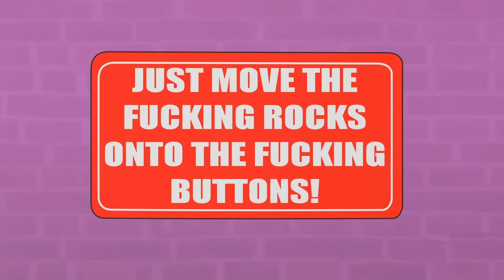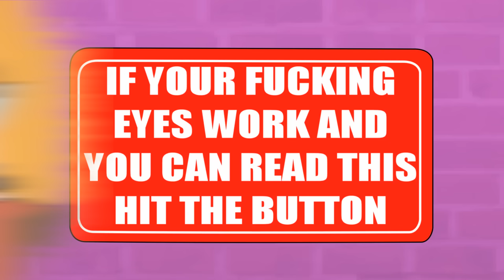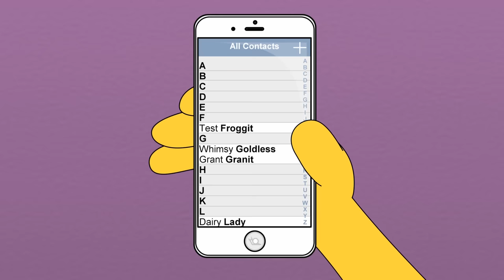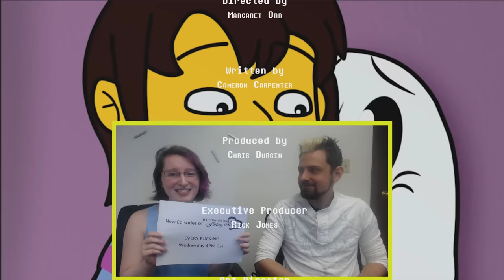If Undertale had a Flirting Route (Funny Animation)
Frisk enters the underworld, meets some unlikely personified objects, and learns the ins-and-outs of lust and love.

Directed by Margaret Orr

Writen by Cameron Carpenter

Produced by Chris Durgin

Art Director: Margaret Orr
Character Artist: Eugene Karasz
Character Animators: David Engel, Mustafa Gadli, Darko Tomicic
Editor: Josh Trang
Production Assistant: Morgan Bush
Casting: James OhBurn
Production Sound: James OhBurn
Background Artist: Silvio Emery, TehCrayz, Alex Cherkasoff

Cast:
Frisk: Kim Morton
Toriel: Jane Redd
Rock: ItsOnlyOtto
Napstablook: Dan H

"Midnight Club 1" - Andreas Jamsheree
"Bossa Nova Elevator Music" - BCrutchfield
"Cinematic Trailer Intro" - MartijndeBont
"Sexy" - CommercialMusic
"Grandissimo Intro" - freddiehangoler
"Saxophone Saturday Night" - vizion-studios

Endcard Music By DreKrazy

Fursat
Alfread Khaneia
Justin Benavides
Rupix
S B
Isaac Harris
Tapeside
Zen Wallace
Trysten Rocchi
Deadman Studios
Michael Wadsworth